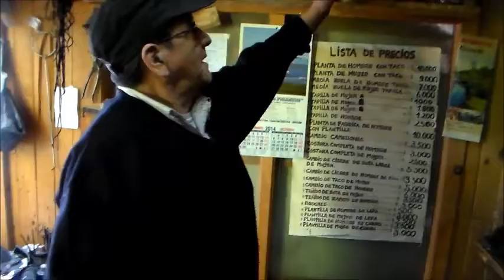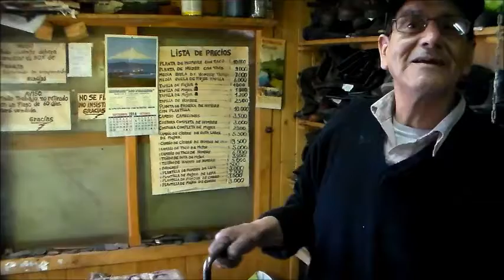el Zapatero Aguilar de Quellón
Don Sergio Raúl Aguilar Aguilar, nació el 1° de septiembre de 1949.  Tiene 65 años  y en su oficio lleva 42, en  los cuales, educó con el oficio de zapatero, a sus 4 hijos, actualmente  tiene 11 nietos. Aprendió a los 23 años, como ayudante de don “Coche Muñoz”, en la ciudad de Osorno. En Quellón, vivió el auge de su trabajo, cuando tuvo que contratar a cuatro ayudantes en décadas pasadas y la decadencia como reparador de calzados, debido a la manufactura de calzado. Enseñó el oficio a varios aprendices y a un hijo suyo, pero este no sigue sus pasos. Ya debido a su edad pronto dejará de remendar zapatos a los vecinos de Quellón, que cotidianamente requieren sus servicios, en teñidos, arreglos de suelas o media suelas, cambio de puente, de taco, , etc.